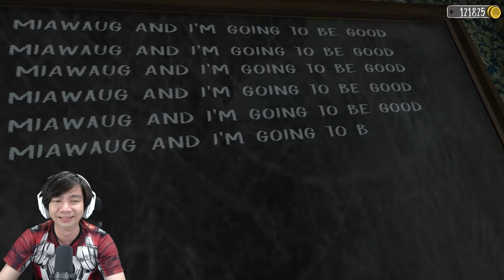Ratu Evil Nun - Evil Nun Indonesia Extreme (New Crocodile Ending)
Saatnya kita coba game Evil Nun ini di Extreme Mode, dan disini gw bisa membeli semua yang ada di Storenya Evil Nun wkwkwkwk, dan langsung aja kita buat si Evil Nun yang satu ini menjadi Ratu, dan dia akan mengejar ngejar kita di Extreme Mode, apakah kita bisa lolos dengan mudah ??? atau kita akan sulit nih guys buat keluar dari sekolah angker ini, dan gw dapet keberuntungan sih wkwkwkwk karena game Evil Nun ini sempat ngeBug hehehe

Makasih Supportnya